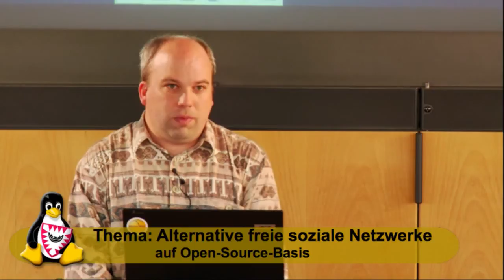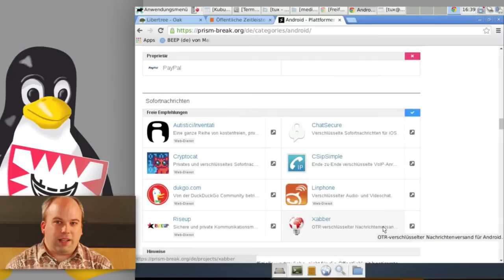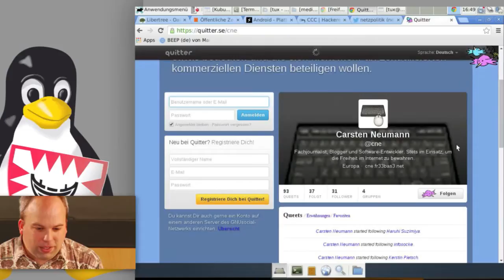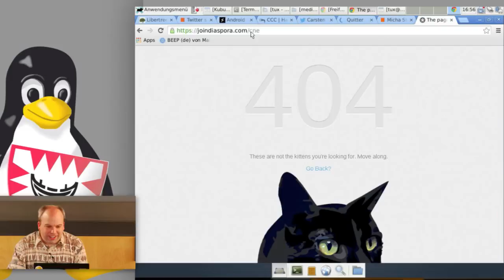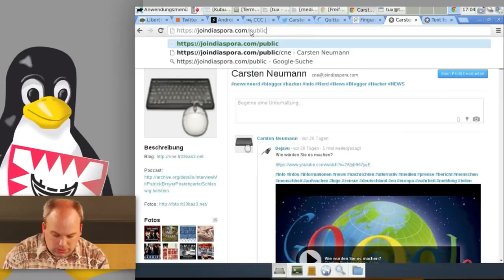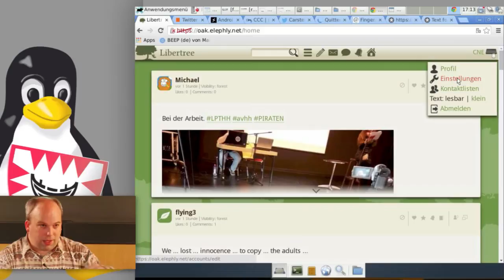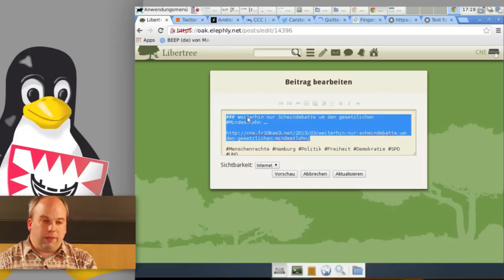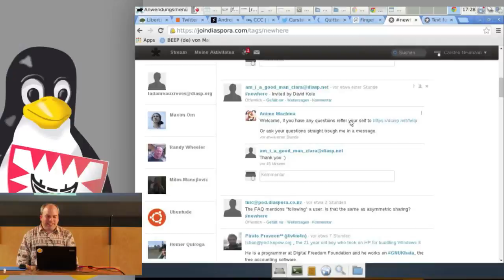Alternative freie soziale Netzwerke auf Open-Source-Basis [Kielux 2014]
Bei Facebook ist man nicht der Kunde sondern das Produkt, das an die Werbeindustrie weiter verkauft wird, die die eigentliche Kundschaft ist. Man zahlt für die kostenlose Nutzung mit seinen privaten Daten. Darüberhinaus werden alle Daten von der NSA ausgewertet. Wenn man sich dagegen wehren möchte sollte man den Widerstand nicht unbedingt über Facebook organisieren. Was gibt es für Alternativen und kann man trotzdem mit seinen Facebook-Freunden in Kontakt bleiben?